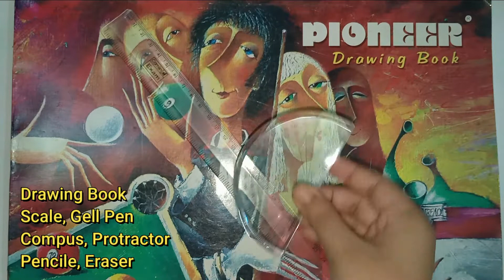💕How to Draw MANDALA ART for Beginner💕 | Step by Step | #1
In this video I have made SCENERY MANDALA ART step by step..so you can get that easily...i hope you all like it... Mention in comment box that how is the video...I will upload some mandala art related vedio , then I will choose another topic.. So enjoy the vidoes